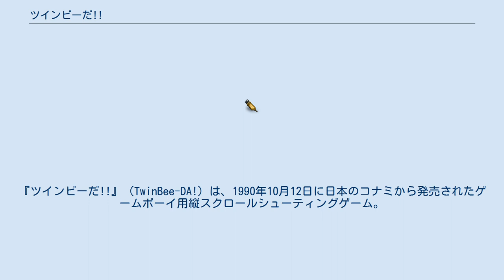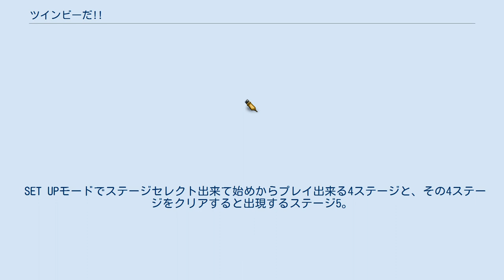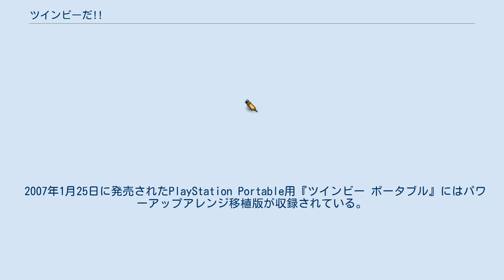ツインビーだ!!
『ツインビーだ!!』（TwinBee-DA!）は、1990年10月12日に日本のコナミから発売されたゲームボーイ用縦スクロールシューティングゲーム。
日本国外では『Pop'n TwinBee』のタイトルで発売された。
 同社の『ツインビーシリーズ』第4作目。
自機であるツインビーおよびウインビーを操作し、シナモン博士のライバルであるDr.ニッキを倒すためにプカプカ島を目指すというストーリー。
基本的なゲームシステムは第1作目である『ツインビー』（1985年）を踏襲している。
また、通信ケーブル使用により2人同時プレイが可能となっている。
 開発はコナミ開発三部が行い、ゲーム・デザインはファミリーコンピュータ用ソフト『ツインビー3 ポコポコ大魔王』（1989年）にてキャラクター・デザインを手掛けた小玉紀年、音楽はゲームボーイ用ソフト『ドラキュラ伝説』（1989年）を手掛けた福武茂が担当している。
 後に『コナミGBコレクション Vol.2』（1997年）に収録された他、PlayStation Portable用ソフト『ツインビー ポータブル』（2007年）にリメイク版が収録された。
2012年にはニンテンドー3DS用のバーチャルコンソール対応ソフトとしてゲームボーイ版が配信された。
 本作は2人同時プレイが可能だが、通信ケーブルを用いて2台のゲームボーイを繋がないと同時プレイはできない。
また、コナミGBコレクション Vol.2やPSP版などの移植作品では2人同時プレイの機能自体を失っているものもある。
 方向キーで自機の移動。
Bボタンで対空ショットを撃ち、空中の敵を攻撃できる。
Aボタンで対地ボムを発射し、地上の砲台を攻撃できる。
敵や敵弾により腕を破壊されると使用不能になる。
 メインBGMとボスラッシュBGMでは初代『ツインビー』のBGMがアレンジされて使用されている。
また1面のパワーアップBGMは初代「ツインビー」のパワーアップBGMを使用。
4面のパワーアップBGMは『もえろツインビー シナモン博士を救え!』（1986年）の最終面パワーアップBGMが使用されている。
 従来作品と同様に雲にショットを当てることで出現するが、本作はモノクロ4階調液晶表示のゲームボーイ用ソフトであり、カラー（色）についてハードウェア上の制約がある。
他シリーズ作品のようなカラーによる識別方法では数の確保が難しいため、一部のベルパワーは特有の模様で識別できるようになっている。
括弧内はベルの状態である。
 なお、この模様によるベルの識別手法は、『パロディウスだ!』ゲームボーイ版（1991年4月5日発売）にも引き継がれている。
 いずれも地上の敵や破壊可能な施設をボムで破壊することで出現する。
 ある日、ドンブリ島で平和に暮らすツインビーたちの元にDr.ニッキと名乗る者からの挑戦状が届く。
挑戦状には「よくも私の作ったスパイス大王、ガトランティス、ポコポコ大魔王を倒してくれたな、こうなったら私が相手だ。プカプカ島までやってこい」と記されていた。
 シナモン博士がその知恵を正義のために使うのに対し、Dr.ニッキはシナモン博士の小学校時代からのライバルで悪の科学者。
挑戦状を見たツインビーとウインビーはシナモン博士に内密でプカプカ島を目指す事となる。
グインビーは博士の警護のため留守番となった。
 GB版の説明書掲載のストーリーでは、Dr.ニッキはスパイス大王のみならずポコポコ大魔王まで制作したとのことで、本作は『ツインビー3 ポコポコ大魔王』（1989年）の後日談になるはずだが、後に発売された『出たなツインビーヤッホー!』（1995年）の説明書によると、初代『ツインビー』の世代のストーリーということになっている。
 SET UPモードでステージセレクト出来て始めからプレイ出来る4ステージと、その4ステージをクリアすると出現するステージ5。
 さらにそれらをクリアする事で、ラスボスの出現するラスボスステージの5ステージ＋1ステージで構成されている。
 1997年12月11日に発売された『コナミGBコレクション Vol.2』にはスーパーゲームボーイ対応になって収録されている。
ただし、2人同時プレイ機能が削除された。
 2007年1月25日に発売されたPlayStation Portable用『ツインビー ポータブル』にはパワーアップアレンジ移植版が収録されてい...